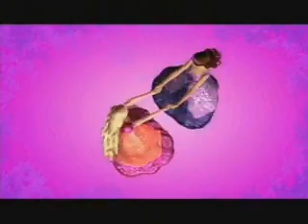2008 Barbie & Teresa In The Diamond Castle Movie Trailer HQ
The All New Barbie movie coming Fall 2008!

Far away, in a land of music and magic, live two beautiful girls. Liana (Barbie) and Alexa (Teresa) are best friends who share everything-especially their love of singing. One day, while walking through the forest, the girls find a magical mirror. As they clean the mirror and sing, something amazing happens! A girl named Melody appears in the mirror's surface. Melody tells the girls about the secret of the Diamond Castle. The Diamond Castle, Melody explains, is the home of all music, where three musical muses once resided-until one evil muse, Lydia, tried to take the castle for herself.

In an act of safekeeping the other two muses entrusted the key of the Diamond Castle to Melody. And to keep the key safe from Lydia, Melody hid herself in the mirror. But now she can't get out. She needs Liana's and Alexa's help to free her from the mirror and to save the Diamond Castle. The two girls begin a journey that will take them far away from their homes. Along their way they make new friends-and foes. But will the power of friendship prevail?

DVD Coming Out September 2008!!